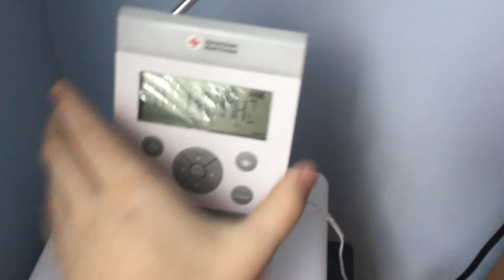Air1 Weekly Test - 8/23/2022